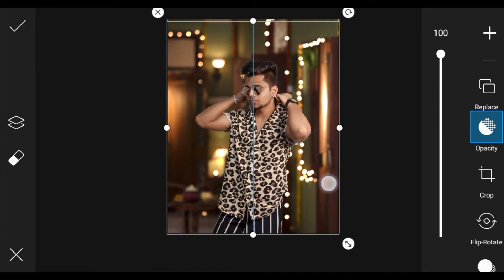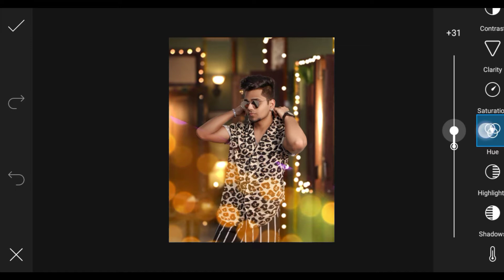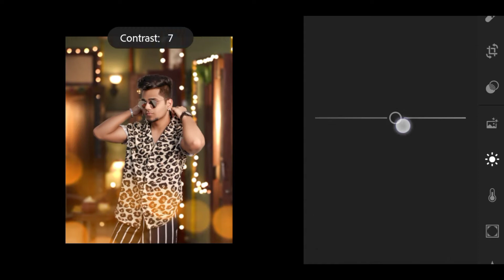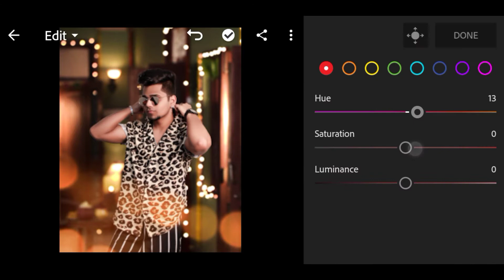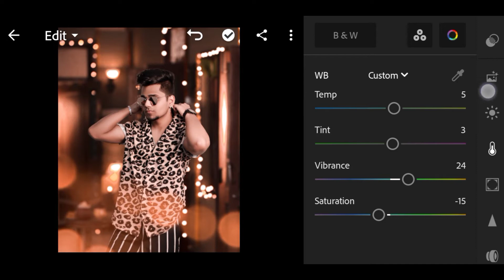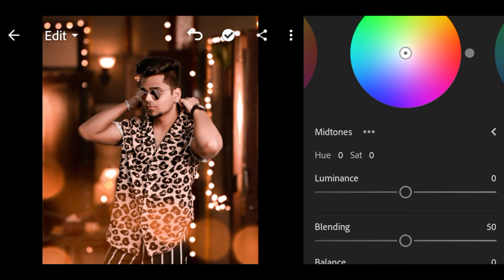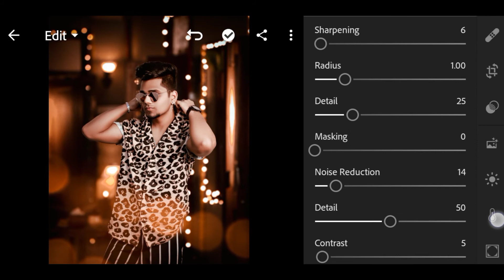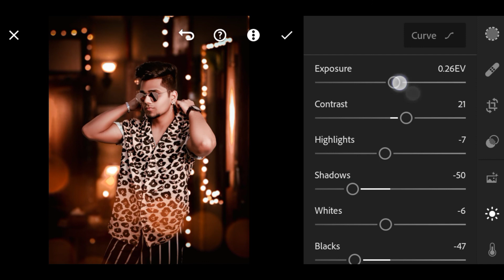Diwali Concept Photo Editing || PicsArt Editing || Hindi Tutorial || MAXX EDITOR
so guys is video mein maine aapko bataya hai ki kaise aap Apne mobile me Diwali photo editing kar sakte ho...

▶Important Notice 📢

▶ Required Application 👇🏻